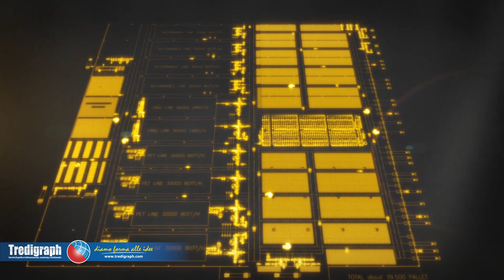Elettric 80 - Drinktec 2013 - Transform your Factory - Tredigraph Rendering and Animation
Animazione 3d commissionata da Elettric80 e presentata alla fiera del settore beverage "Drinktec 2013" di Monaco.
Il filmato comprende una prima parte introduttiva in computer grafica ad alto impatto emozionale, una presentazione istituzionale con montaggio di riprese realizzate in loco presso l'azienda e sequenze finali di carattere tecnico-commerciale. Il video è un breve estratto del filmato originale.